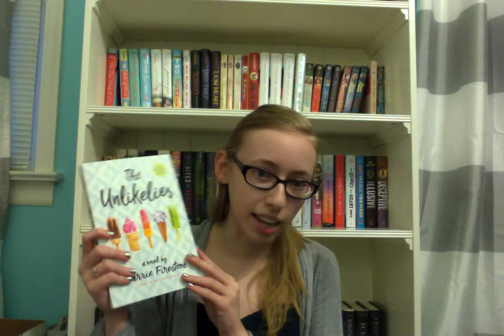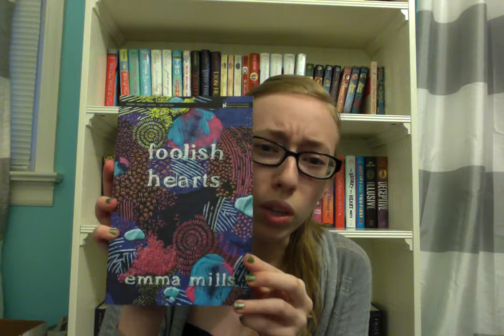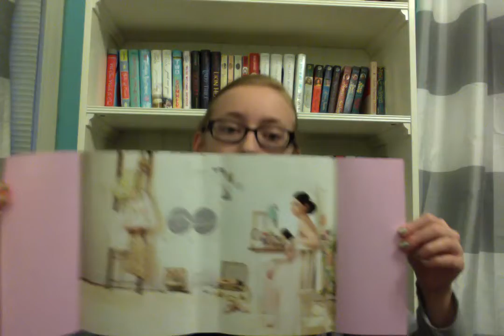Awkwordly Emma Book Haul #27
In which I bought a lot of books (surprise, surprise), got a special package from a publisher, and talk about Harry Potter.